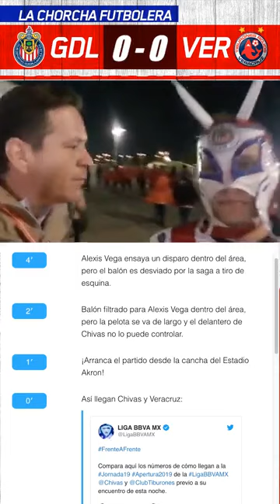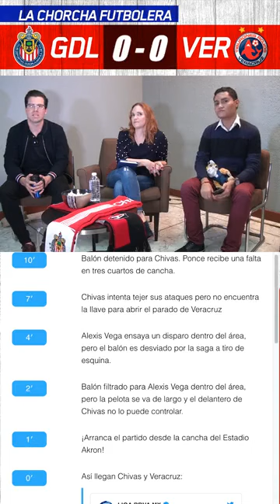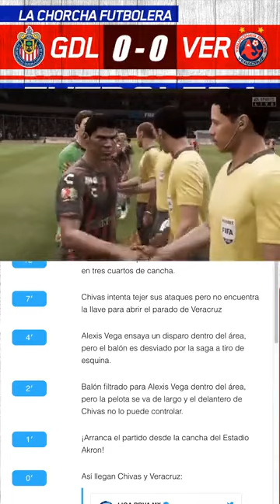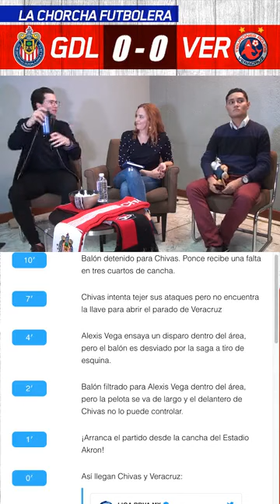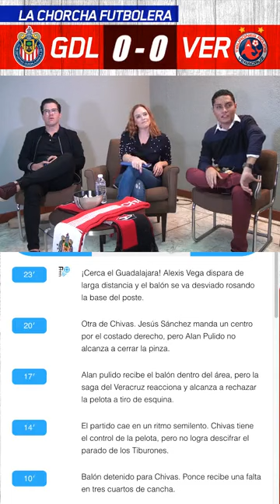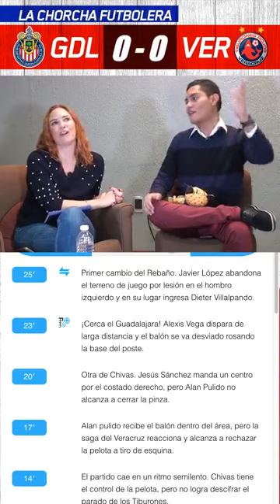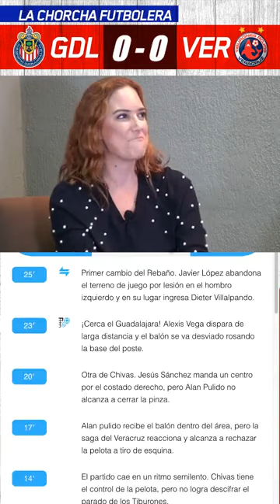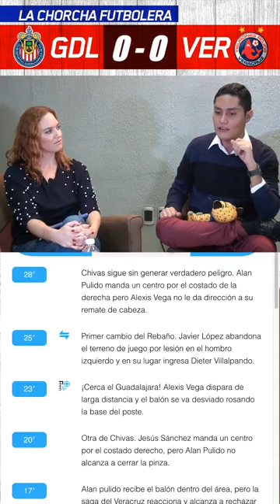La Chorcha Futbolera: Chivas vs Veracruz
Chivas vs Veracruz: Majo Álvarez, Fernando Ibarra y Agustín Jiménez comentan las incidencias del último partido del Apertura 2019 en el Estadio Akron.